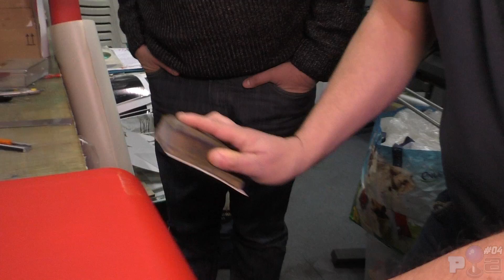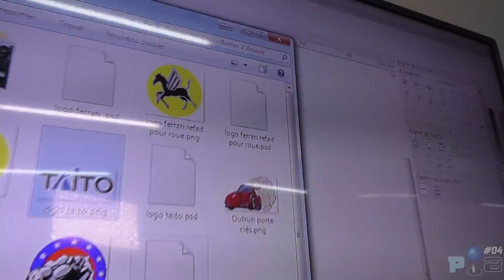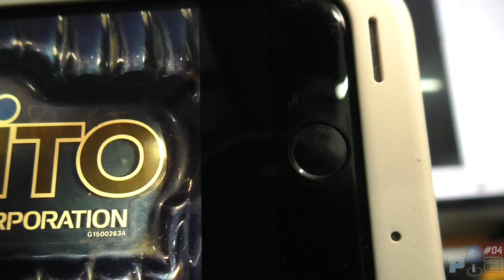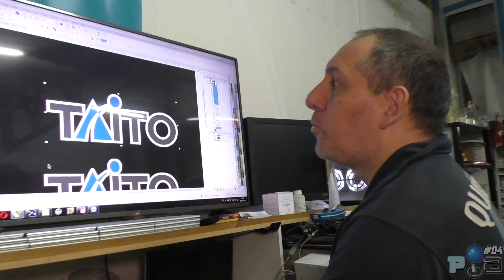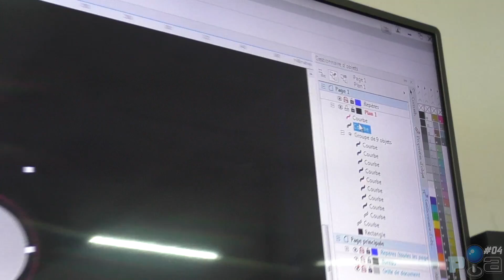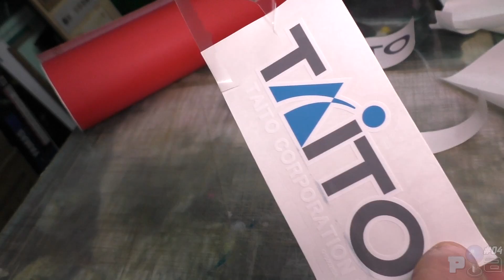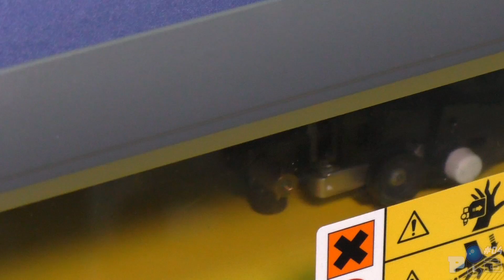PROJET ARCADE #04 - RESTAURATION #01 - SPACE GUN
4ème épisode du projet arcade.  Dans cet épisode nous allons chez Sébastien de l’association GeekRoom pour commencer à remettre en état la borne Space Gun de Taito. :)
♥️ Si vous voulez soutenir la chaîne et avoir accès au groupe privé Facebook avec Vidéos, infos... en avant première  :
■ Suite à de nombreuses demandes. Le matériel que j'utilise pour filmer :
►Poignée porte caméra, micro...